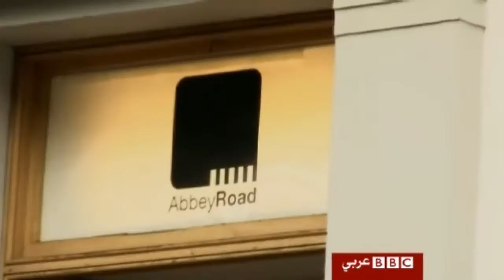شارع لعشاق البيتلز في لندن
أصبح أحد شوارع شمال العاصمة البريطانية لندن مزارا سياحيا بسبب صورة التقطت لنجوم فريق البيتلز وهم يعبرون الطريق عام ألف وتسعمائة وتسعة وستين لاختيار صورة لأحد ألبوماتهم.